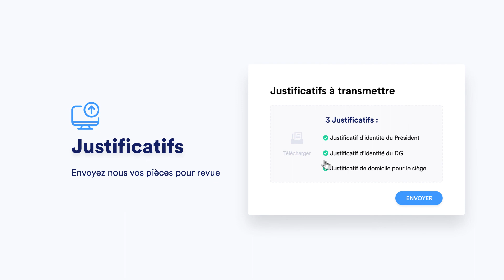Succession en SCI : tout ce que vous devez savoir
📝 Une SCI est une société civile immobilière, qui permet de gérer la succession de son patrimoine immobilier.

Il s’agit plus précisément d’une forme juridique intéressante, qui permet d’organiser la transmission de biens immobiliers au sein d’une même famille, en protégeant les personnes les plus vulnérables et en limitant le montant des impôts sur la succession.

💡 Vous souhaitez créer une SCI familiale ? Si vous ne disposez pas de connaissances juridiques, LegalPlace vous propose de créer votre SCI en ligne Il vous suffit de remplir un questionnaire en ligne, et nos formalistes se chargent de traiter votre dossier dans les plus brefs délais.

→ Dans le cadre d’une succession, la SCI familiale présente un certain nombre d’avantages :
Préserver l’intégrité du patrimoine immobilier
Limiter le montant des droits de mutation pour transmettre un bien aux héritiers
Protéger le conjoint survivant
Garantir un statut aux parents grâce au démembrement des parts sociales

👉 Vous souhaitez obtenir plus de détails sur la création d’une SCI familiale pour gérer sa succession ? LegalPlace met à votre disposition un guide juridique gratuit
Plan de la vidéo :
00:00 - Introduction
00:36 - SCI familiale : Définition
01:48 - SCI familiale : Pourquoi ?
07:00 - Créez votre SCI avec LegalPlace